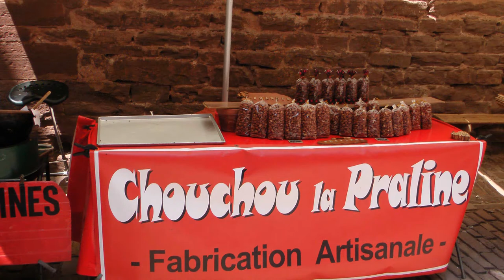Journée Médiévale 5ème édition (2015)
Retour vers l'époque médiévale au Château de Saint-Izaire.
Une manifestation organisée avec le concours des habitants de Saint-Izaire, la Communauté de communes du Saint-Affricain et le Parc Naturel Régional des Grands Causses.
Prochaine édition le 16 Juillet 2015 !